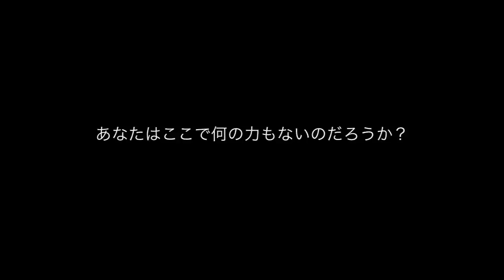Halls - Reverie (official video)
Track from 'Ark', the crystalline debut album from South Londoner Samuel Howard's Halls project. Extended version of the album out April 8th 2013 through No Pain In Pop.